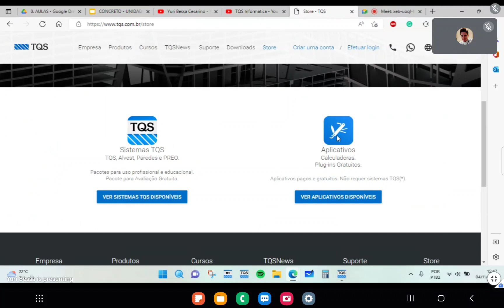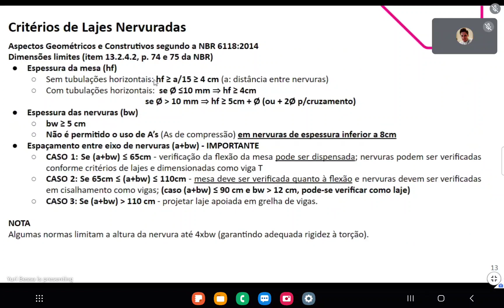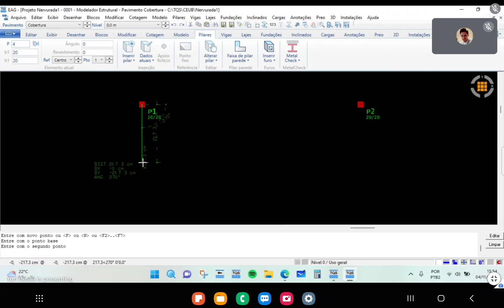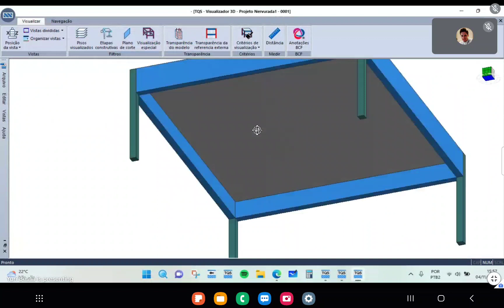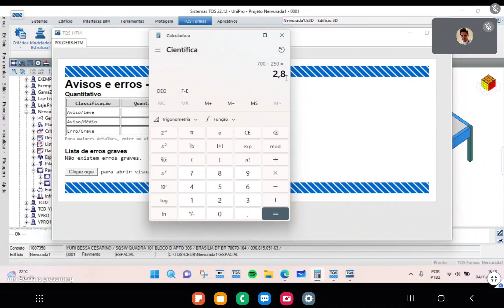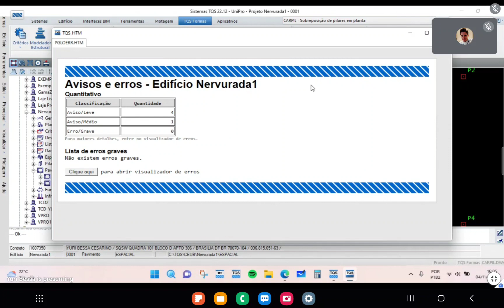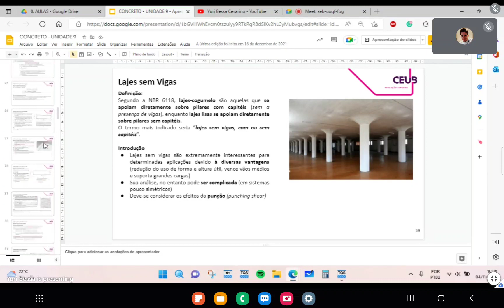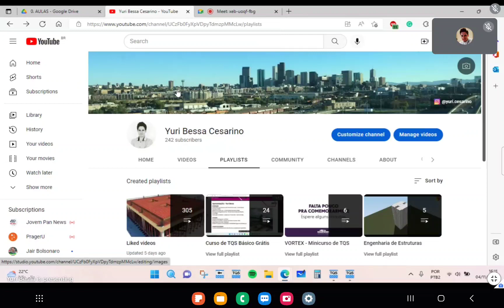TQS Aula 25 - Lajes Nervuradas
Sistemas de lajes nervuradas: comentários, vantagens, cuidados executivos, modelagem, avaliação e dimensionamento com o TQS.

Também chamada de "waffle slab" do temo em inglês, tem sido uma solução muito usada para edificações comerciais para o vencimento de grandes vãos.

Quais seriam as diferenças se o mesmo sistema de piso fosse projetado em laje maciça? Comente aqui embaixo o que você acha!